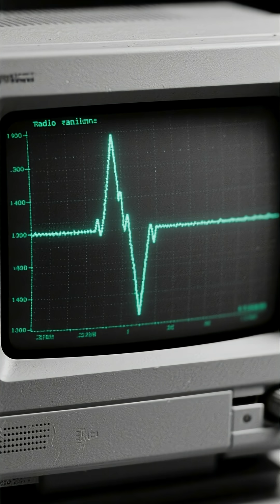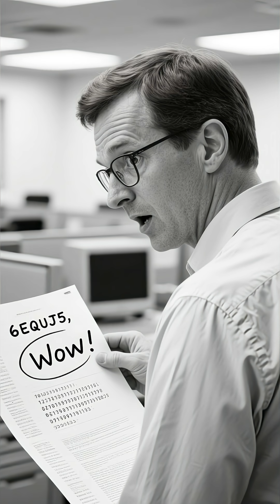The Mysterious Signal From Space That Still Has No Answer | The Wow! Signal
In 1977, astronomers detected a powerful radio signal from deep space that lasted just 72 seconds — and was never heard again.

Known as the Wow! Signal, it remains one of the greatest unsolved mysteries in space science.
No confirmed source. No repeat detection. No final explanation.

Was it a rare cosmic event… or something else entirely?

🌌 A true story from the search for extraterrestrial intelligence.